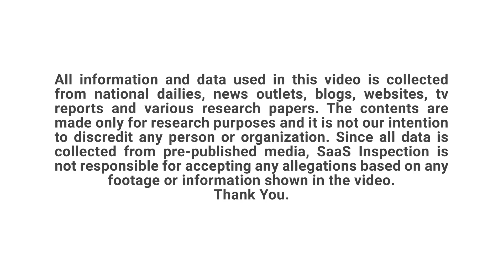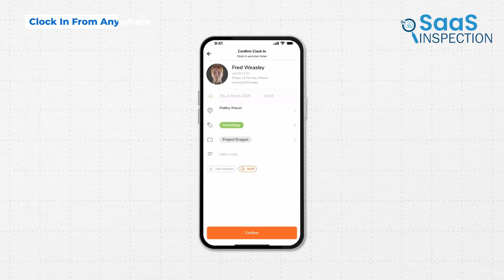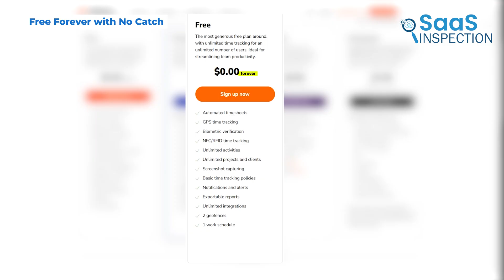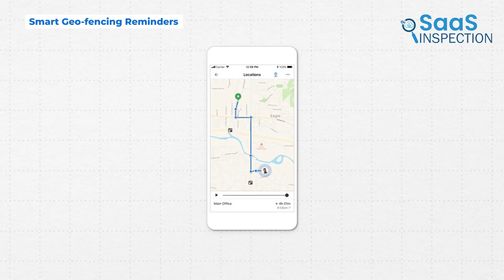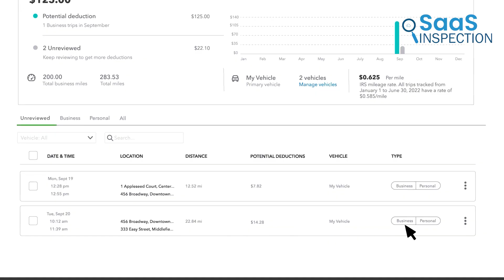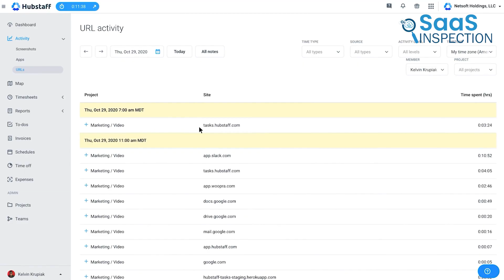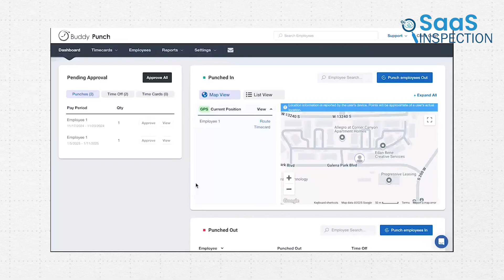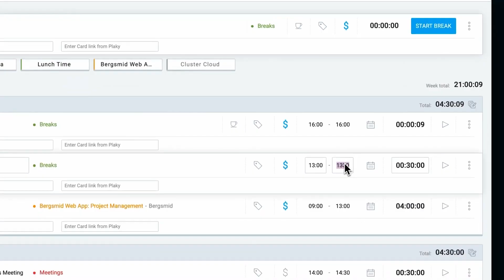5 Free Employee Monitoring Software for Small Business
Find out the top 5 real-time employee tracking tools to enhance productivity and streamline operations in your business. From Jibble's user-friendly time tracking and location monitoring to QuickBooks Time's robust features for structured payroll management, learn how these platforms can keep your team motivated and accountable.